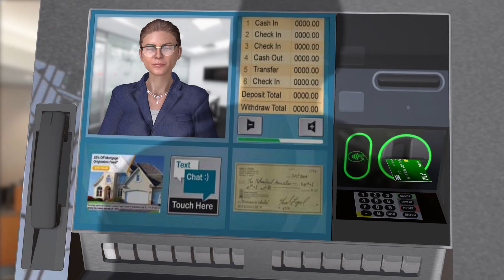Agora Brands Group ATM Demo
presents Agora Brands Group, Inc. ATM Interactive Avatar Demo.

This video was made for Agora Brands Group Inc.
It demonstrates their high level concept for interactive avatar ATM machines.

Category
Science & Technology